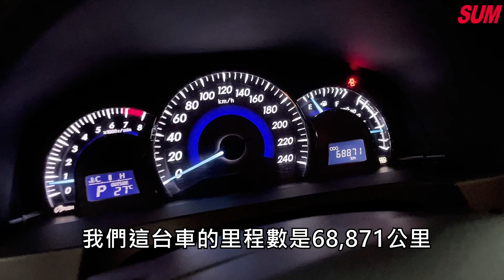已售出【SUM中古車】2015年 TOYOTA CAMRY 天窗 電動椅 I key 高雄市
車商資訊：SUM坤獅汽車
車輛資訊：2015年 TOYOTA CAMRY
車輛售價：65.8萬
車輛所在：高雄市鳳山區建國路三段368號